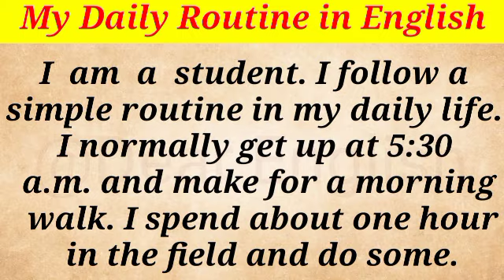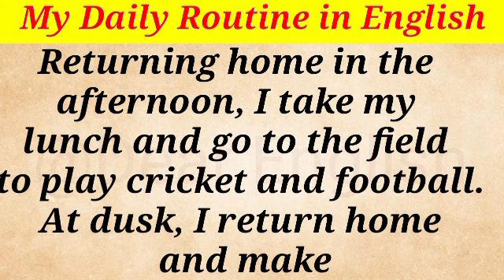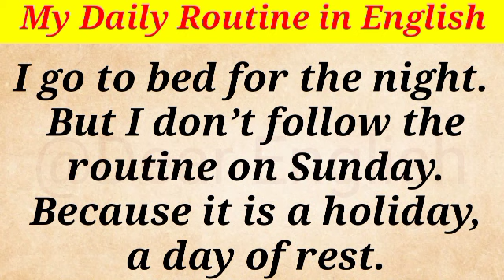My Daily Routine in English ||English Speaking practice ||Annat Bhakti With S.p